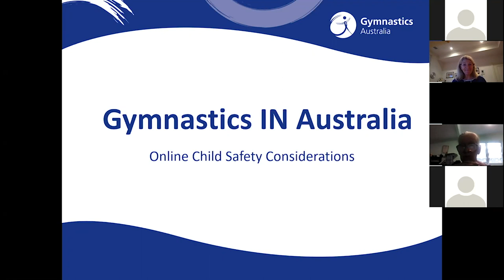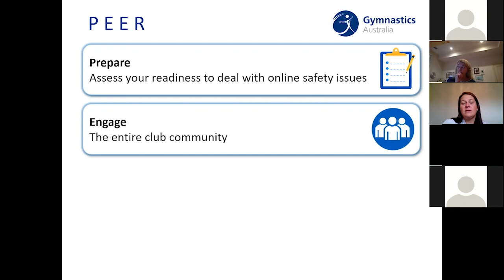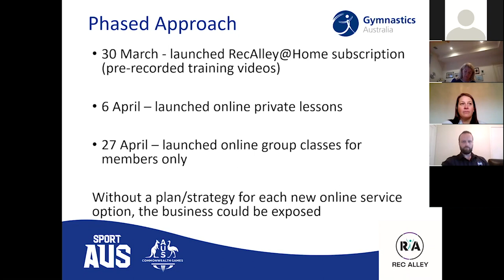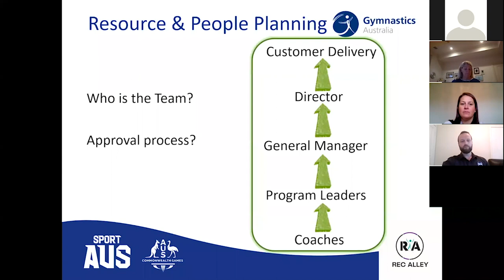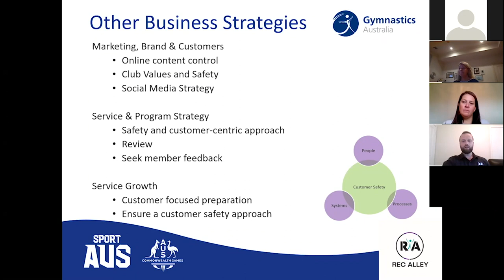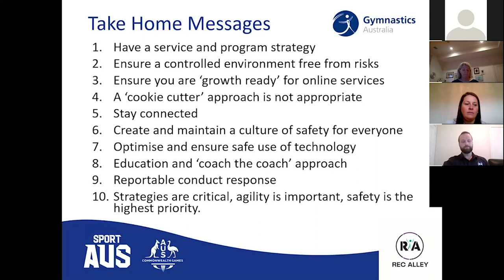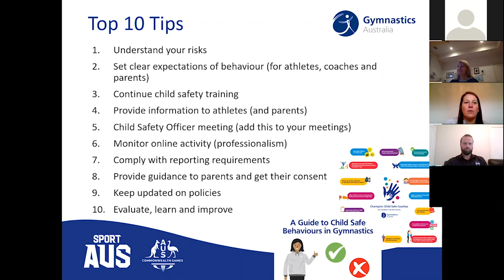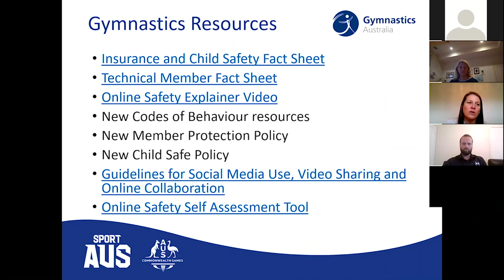Club Support Webinar 4 — Keeping Children Safe in the Digital World